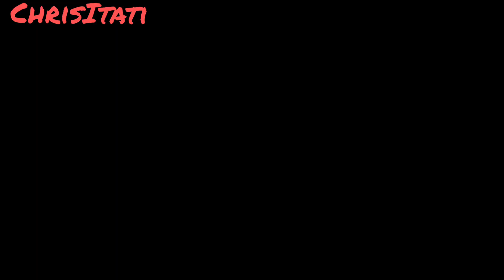Paz y Aguirre 94/3